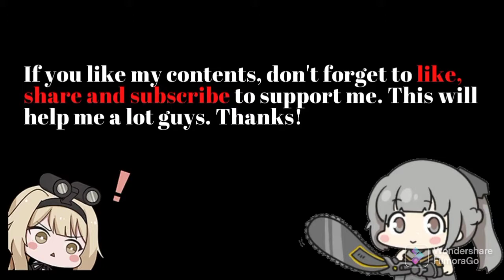UNTOLD NARAKA - The Fastest way to farm A2 Shards | Punishing: Gray Raven [MASTERY] F2P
Hope you will enjoy it guys!

Timecodes
0:00 - Intro
0:51 - Reverb Archive
1:08 - YoRHa Archive
1:52 - A2 Gameplay Showcase
6:38 - POD Skills
6:55 - Abyssal Action
7:20 - Secret Exchange